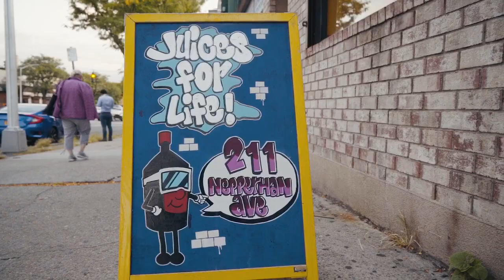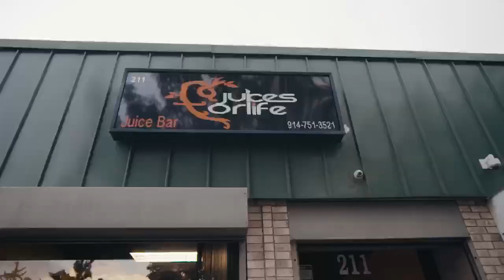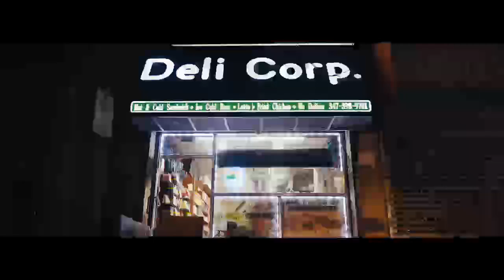GO HARD - Savion Saddam ft Styles P, Scrilla, Jhonni Blaze ( short film)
Follow Savion Saddam on ig: ogsavionsaddam
Street Politicz Dropping Summer 2020!!!